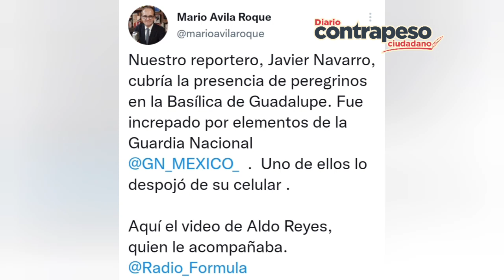Exhiben a elementos de la GN que le quitaron su celular a reportero de Radio Fórmula en Basílica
Video🎥 | *Exhiben a elementos de la GN que le quitaron su celular a reportero de Radio Fórmula en Basílica*